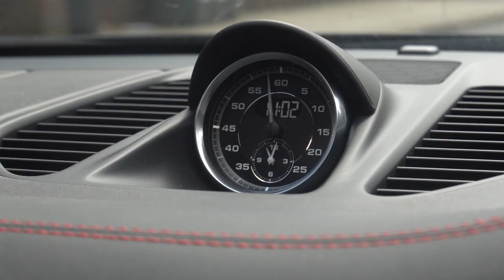Best Mindset when things go wrong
This is the Vlog, Act 40